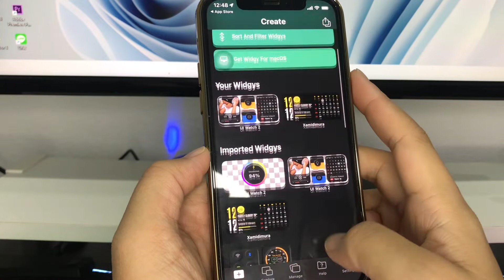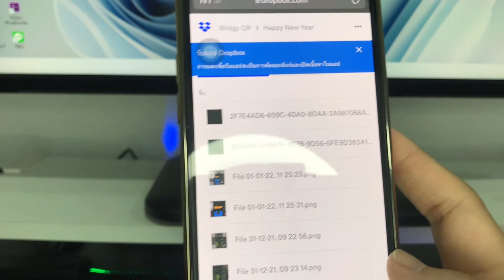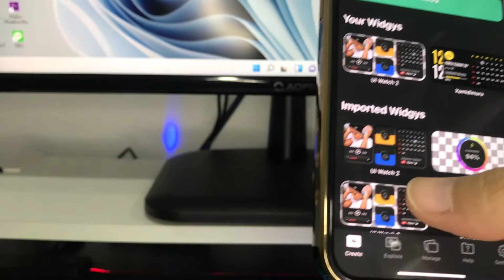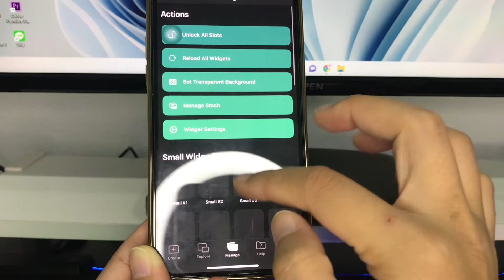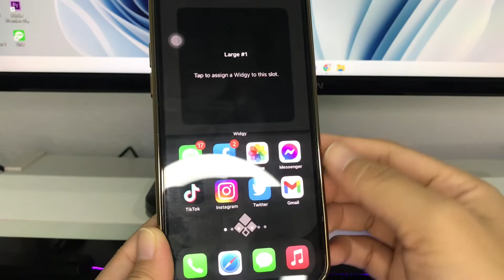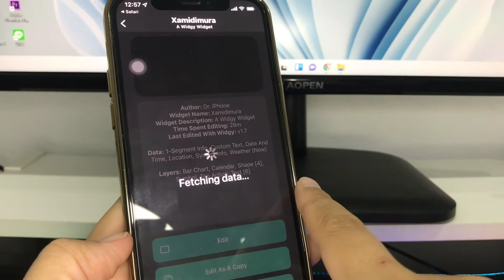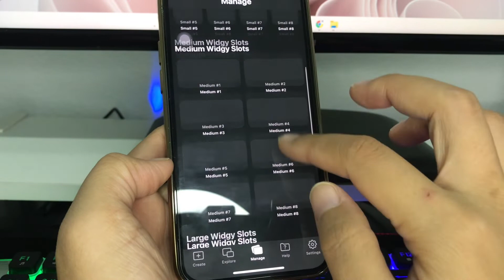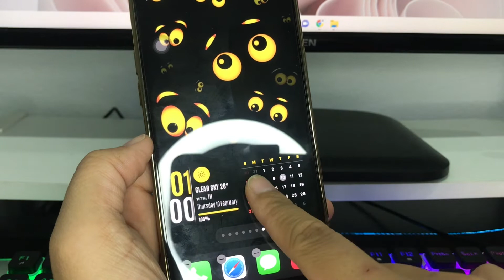Widget แต่งไอโฟน สวยๆ เท่ห์ ไม่เหมือนใคร !!!